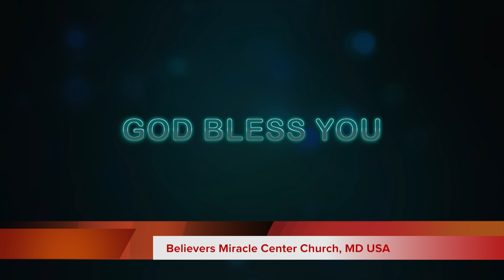Believers Miracle Center Sunday Worship Service - Pr. Vincent Mayengo